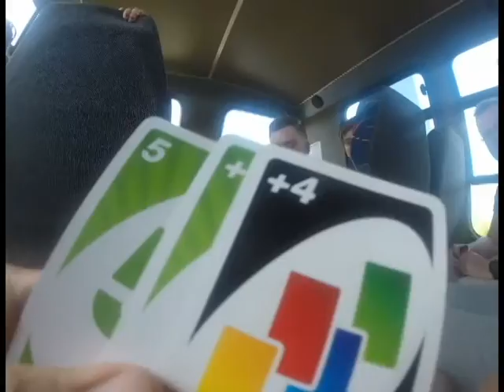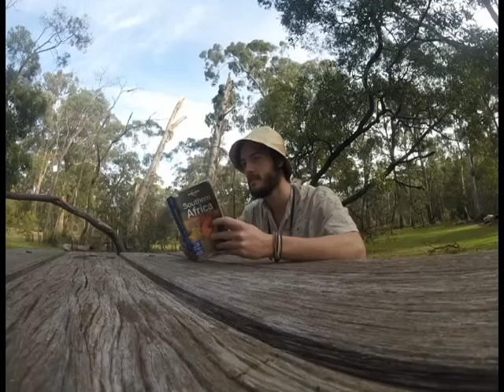Jim & Lach's African Adventure!!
Two brothers take on the continent of Africa